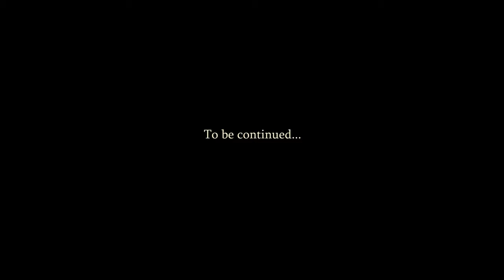XAVER VARNUS PLAYS THE INAUGURAL ORGAN RECITAL IN HIS OWN CONCERT HALL IN NOVA SCOTIA (FIRST PART)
The Varnus Organ Hall needs your help. We are asking the community's support to restoring and operating Varnus Hall, Canada's only private organ concert venue owned by Xaver Varnus, to provide a worthy home for organists, famous artists and young talent alike, from around the world to perform, and broadcast their concerts online. We are grateful to you if you can help our work with any donations.

Online inaugural Casavant organ recital in the Varnus Hall in Brooklyn, Nova Scotia Peninsula. Filmed on November 15, 2020.

Cesar Franck: Prelude, Fugue and Variation 00:17
Frédéric Chopin: Prelude in C minor 13:43
Johannes Brahms: A Lovely Rose Is Blooming 16:15
Improvisation: Recalling Bach of the Cathedrals 19:51